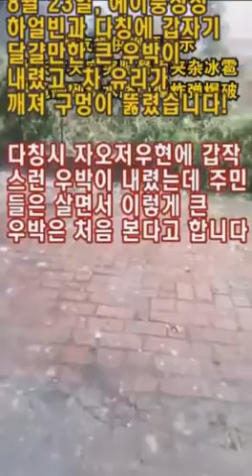(속보영상) 중국 헤이룽장성 할얼빈-다칭(哈爾濱·大慶冰雹) 달걀만한 우박 강타...창문이 깨지고 차 유리 구멍 뚫려 아수라장!!